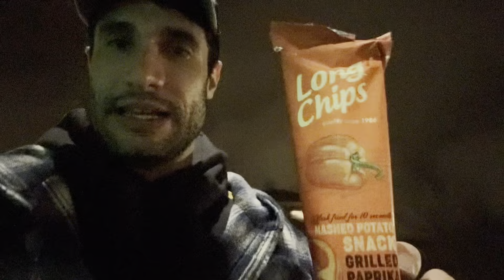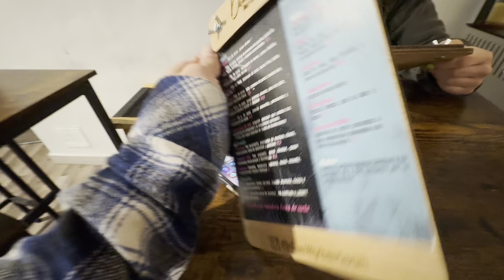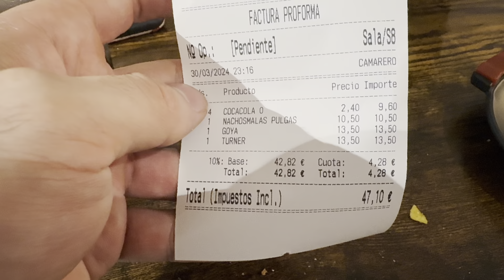EL RETORNO DE POPOTES/DIA 9/BRAZO Y COMIDA LIBRE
ESTE CANAL ES MERAMENTE INFORMATIVO Y DE ENTRETENIMIENTO, LOS TEMAS TRATADOS NO SUSUTITUYEN LOS CONSEJOS DEL ESPECIALISTA MEDICO Y EN NINGUN MOMENTO PRETENDEN SER RECOMENDACIONES